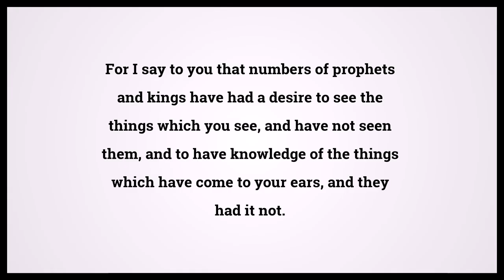Holy Bible Luke 10:24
Video shows Holy Bible Luke Chapter 10 Verse 24: For I say to you that numbers of prophets and kings have had a desire to see the things which you see, and have not seen them, and to have knowledge of the things which have come to your ears, and they had it not. Powered by MaryTTS. Text taken from Bible in Basic Edition. Bible Luke 10:24 Bible Learning, what Bible verse says.